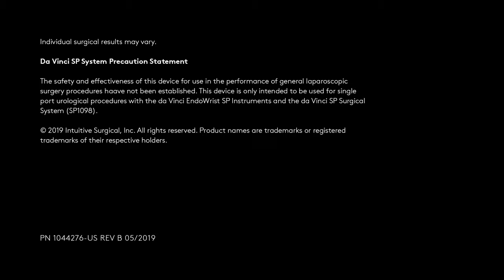What is the da Vinci SP robotic system?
The da Vinci SP enables surgeons to deliver robotic surgery through a single port or incision. Watch a demo of its unique and innovative features in action.

The da Vinci SP robotic surgical system is uniquely designed for single-incision or natural orifice [1] surgery. A single arm delivers three multi-jointed instruments and a fully articulating 3DHD endoscope for visibility and control in narrow surgical spaces.

With 360 degrees of anatomical access, instruments designed with an elbow and wrist to achieve distal triangulation inside the patient’s body, and advanced vision to see above, below [2], and around anatomy during a procedure, this versatile [3] and high-performance single port system can help empower surgeons to perform procedures with a range of complexity.

[1] For transoral robotic surgery (TORS) procedures.
[2] Camera Above/Below flips the camera 180 degrees.
[3] Indicated for urological and TORS procedures.

About Intuitive: At Intuitive, our mission statement is we believe that minimally invasive care is life-enhancing care. Through ingenuity and intelligent technology, we expand the potential of physicians to heal without constraints. Intuitive brings more than two decades of leadership in robotic assisted surgical technology and solutions to its offerings, and develops, manufactures, and markets the da Vinci surgical system and the Ion endoluminal system.